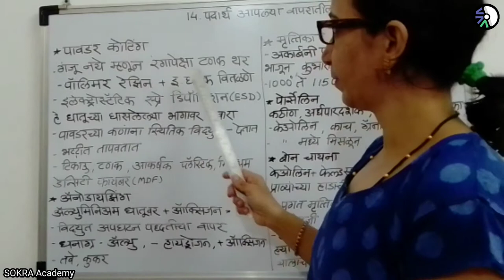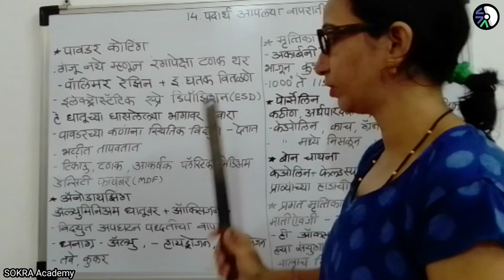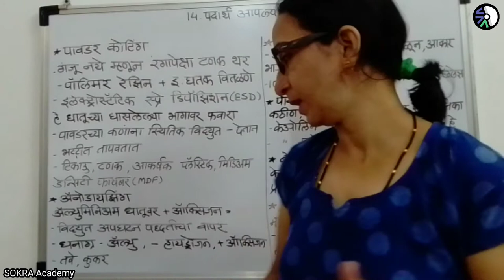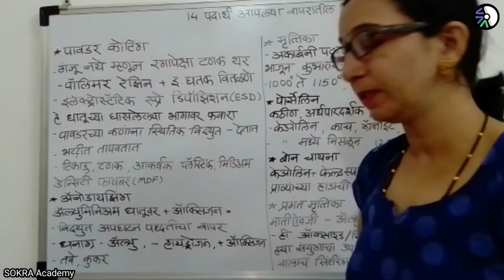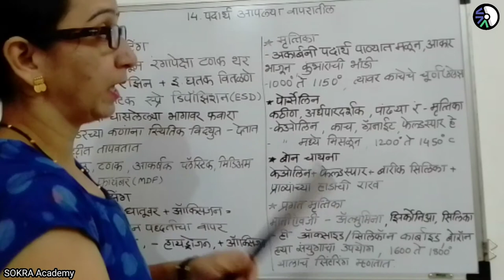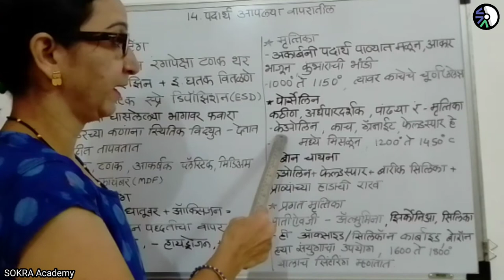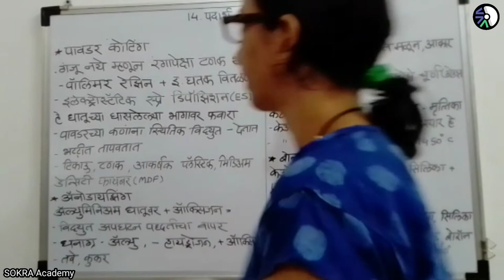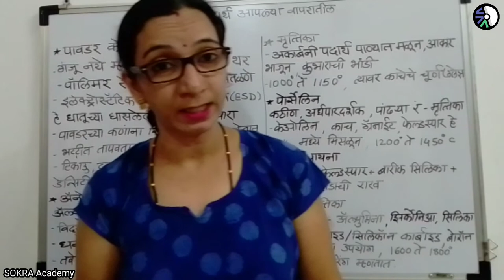9th Science Marathi: ९वी : विज्ञान प्रकरण 14.10 पदार्थ आपल्या वापरातील (पावडर कोटिंग)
इयत्ता नववी
विज्ञान आणि तंत्रज्ञान
प्रकरण १४. पदार्थ आपल्या वापरातील

पावडर कोटींग
मृत्तिका
पोर्सेलिन
बोन चायना